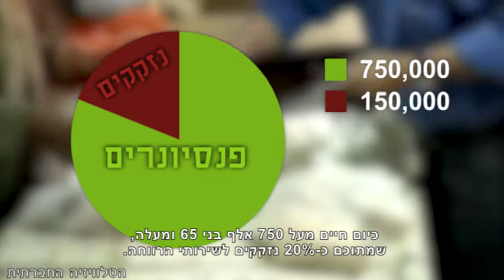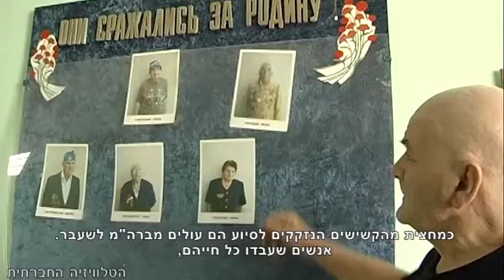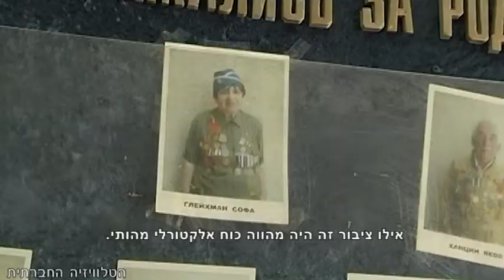הפנסיונרים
בשל כשל ביורוקרטי רבים מהעולים מברה"מ אינם מקבלים את שווי הפנסיה שצברו בעבר במדינות המוצא שלהם. בשל כך הם נאלצים להמשיך ולעבוד - ולהאבק על חיסכון מחודש של הון שיאפשר להם להזדקן בכבוד. אחוז משמעותי מן הפנסיונרים העולים נמצא עמוק תחת קו העוני, לא פעם הם נאלצים לבחור בין קניית תרופות או מזון, והחיים הופכים בעבורם למאבק הישרדות מתמשך.